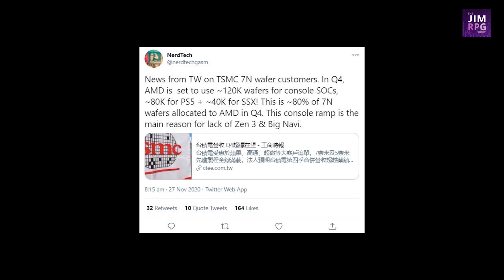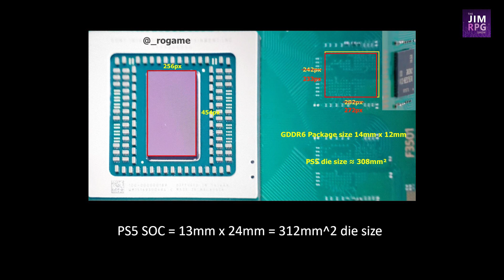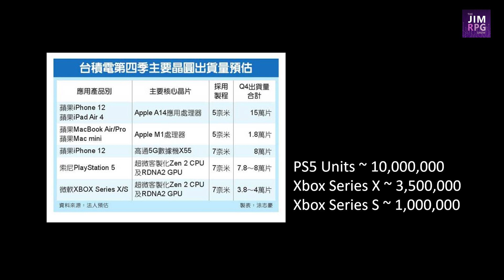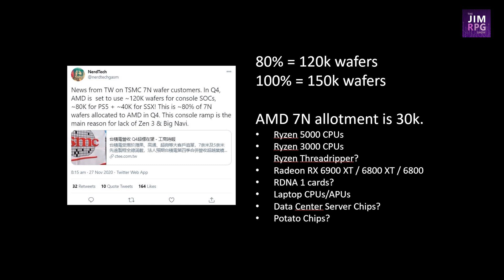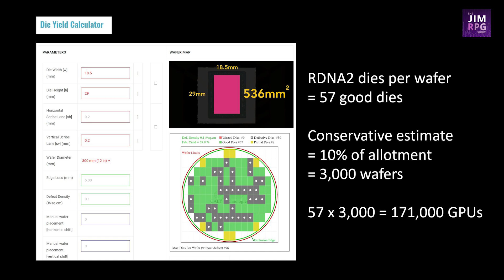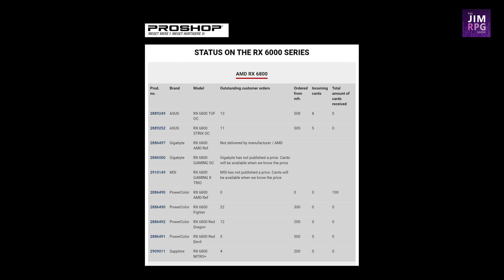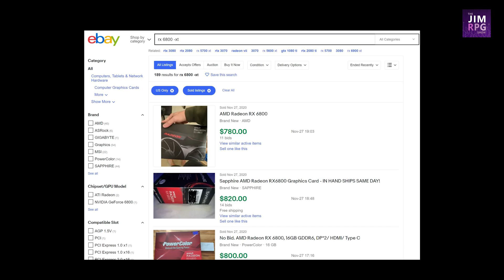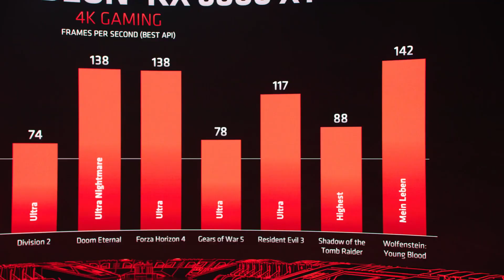PS5's 10m supply show AMD chose consoles over Radeon RX 6000 GPUs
There's news of the number of wafers TSMC/AMD has allocated to its products, and it shows 80,000 wafers going to the PS5, 40,000 wafers to the Xbox Series X. So the question is, how much stock did that leave the Radeon RX 6000 GPUs?